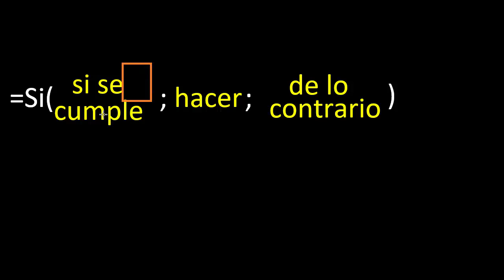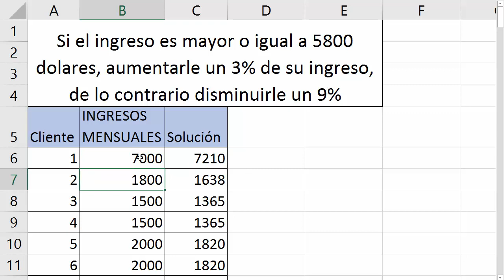Si la celda es mayor o igual a ... en Excel - Función SI - Si se cumple la condición en excel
si se cumple que la celda es igual que entonces que aparezca en excel
si se cumple que la celda es mayor que entonces que aparezca en excel
si se cumple que la celda es menor que entonces que aparezca en excel
si se cumple que la celda es diferente que entonces que aparezca en excel
si se cumple que la celda es mayor o igual que entonces que aparezca en excel
si se cumple que la celda es menor o igual que entonces que aparezca en excel
si se cumple que , entonces que aparezca en excel
Función SI en excel
Condiciones en excel función SI
Funcion condicional SI en excel